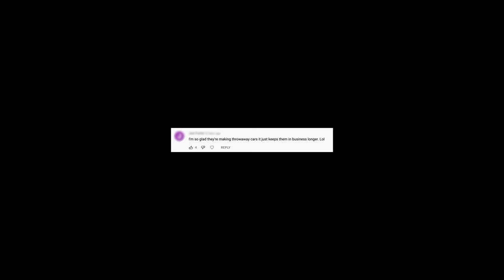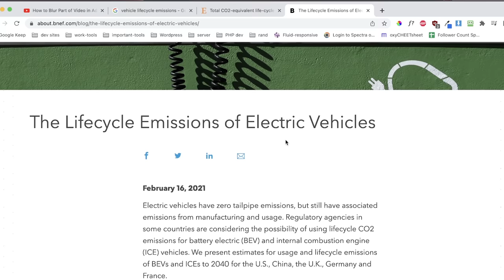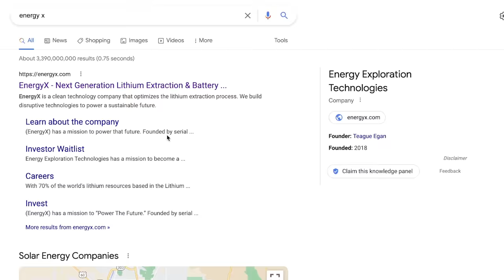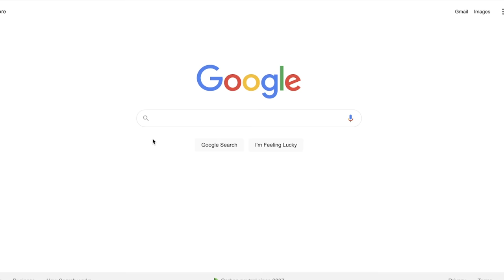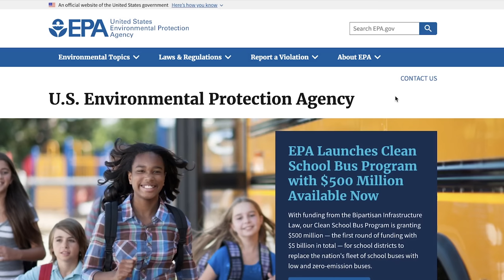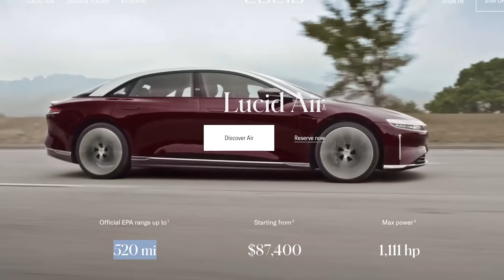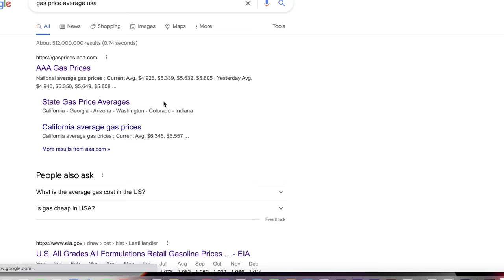STOP BELIEVING these 5 Tesla Myths... | Gruber Motors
These are the TOP 5 TESLA MYTHS that need to be busted ASAP!

Today, we take a dive into answering some of the most frequently asked questions about popular myths and misconceptions about what it's like to own and drive an electric vehicle.

We discuss everything from EV safety standards to charging stations and range anxiety and everything in between.

Join us as WE BURY THE DEAD MYTHS about being an early adopter and owning a electric vehicle.